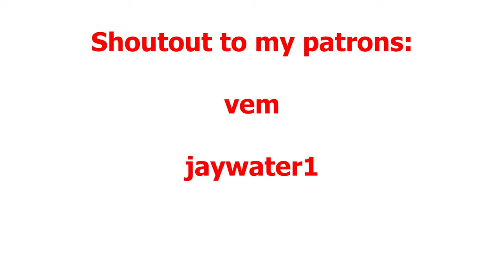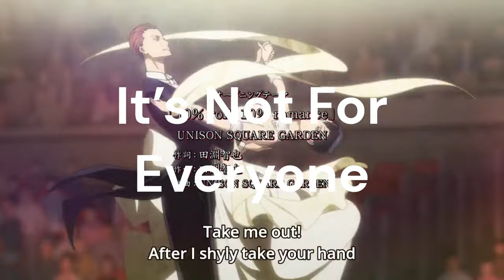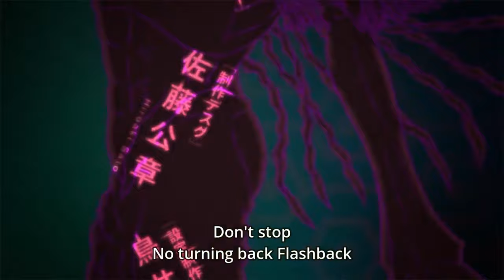Bad Arguments by Anime Fans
0:00 Intro
0:11 It's Not Real
0:38 Popularity Alchemy
1:09 Subjectivity Alchemy
1:28 Uniqueness Alchemy
2:08 Unfinished Argument
2:34 You Like X
2:57 It’s Not For Everyone
3:41 The Author Said So
3:58 You Didn’t Understand
4:35 If You Don't Like It
4:57 You’re Not a Woman
5:31 Bait Argument
5:44 Big Brother Argument
6:03 Outro